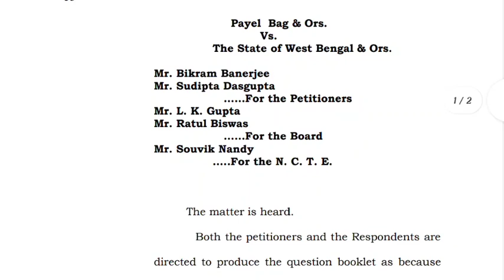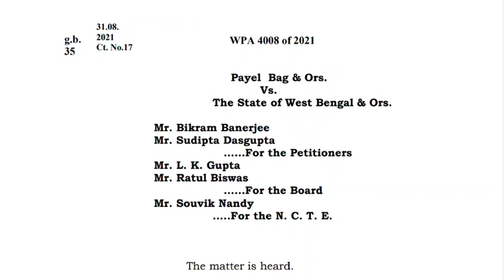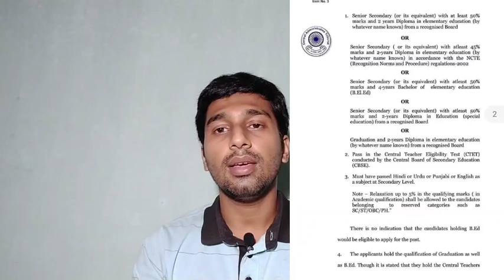primary tet news dled vs b.ed court case wrong case update Wbbpe 2014 new SLST notification 2021